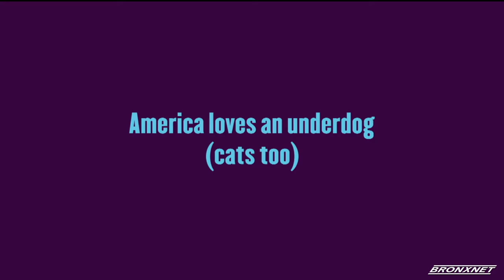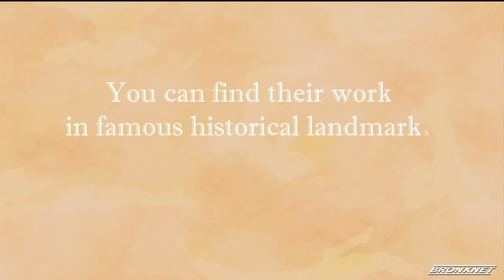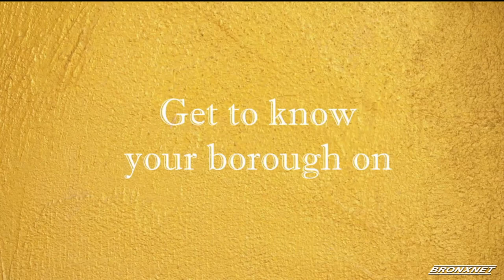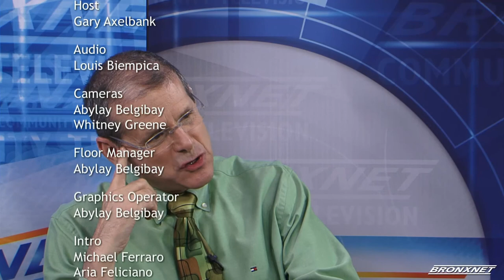The Bronx Buzz: September 27, 2018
Host Gary Axelbank talks with reporters Mankaprr Conteh and Rachel Rippetoe from the Mott Haven Herald and Hunts Point Press. Followed by a discussion with Norwood News editor, David Cruz, about his recent City & State article.